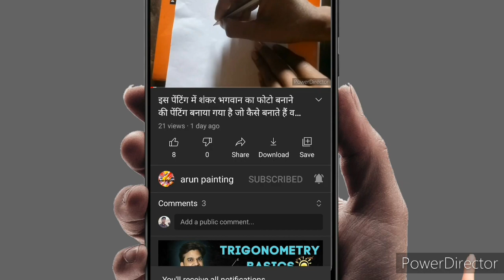आँख बनालो जल्दी । how to draw eyes । eye painting best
आँख बनालो जल्दी
How to draw eyes painting best

T